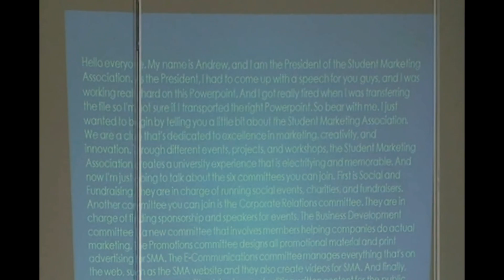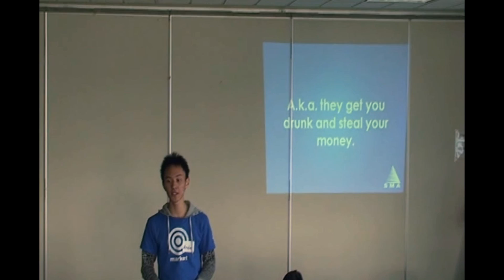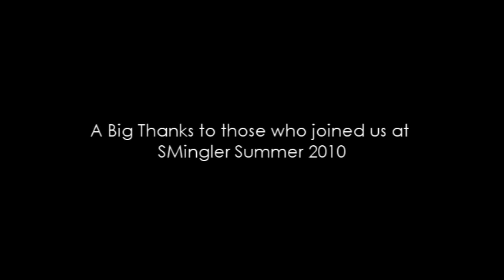SMA SMingler - Summer 2010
SMingler is an event we hold every semester to provide an opportunity for new SMA members to meet executives, directors, and other members!